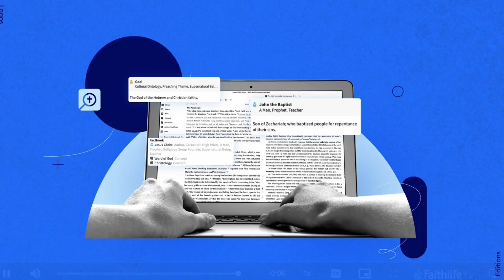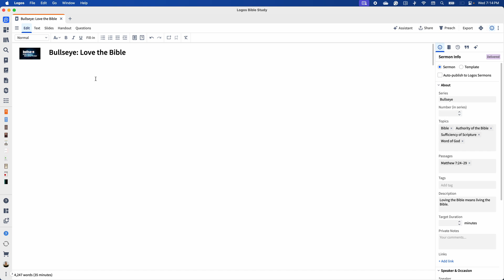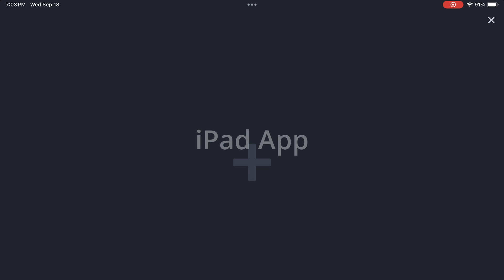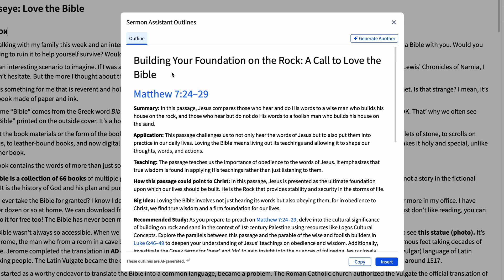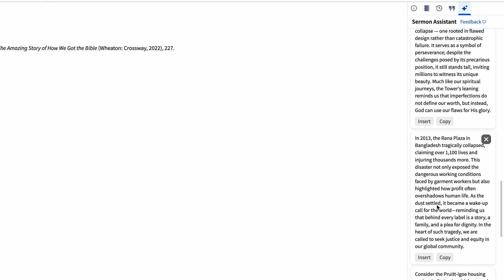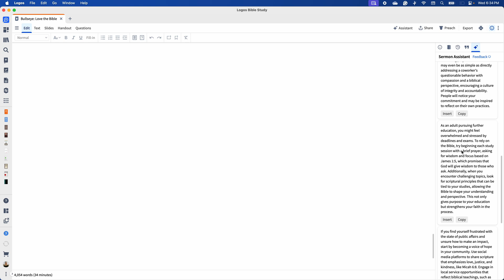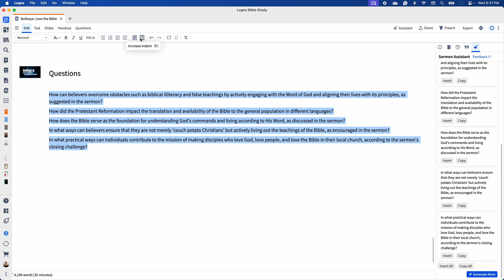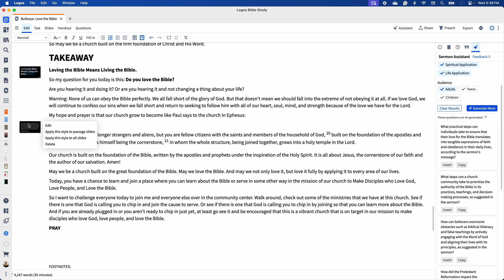Logos AI Update - Hands-On With New Sermon Assistant!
The AI revolution is here, and Logos Bible Software is embracing it with their new Sermon Assistant AI tool in the Sermon Builder. In this video, I preview how this new AI feature generates outlines, illustrations, applications, and discussion questions to enhance your workflow.